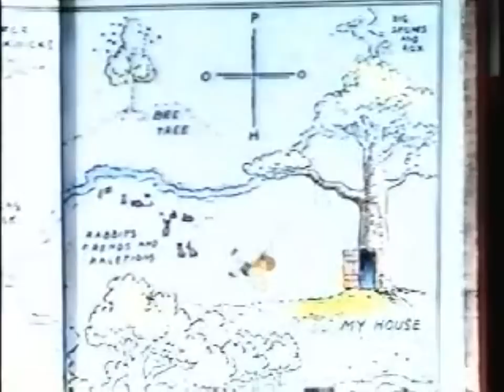Winnie the pooh and a day for eeyore intro Reversed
This ones funny but i hope you'll like it.